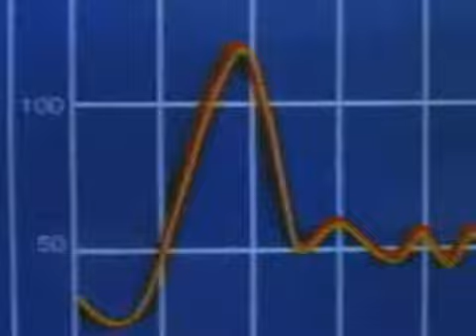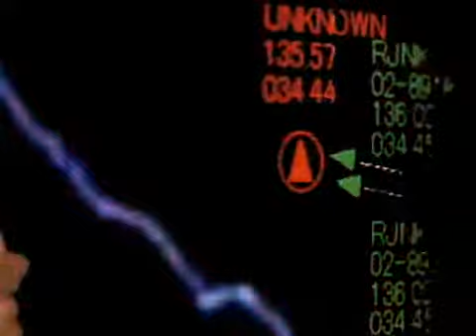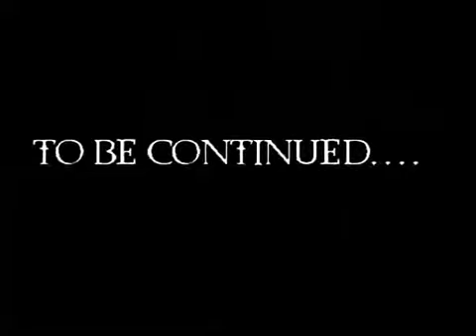GODZILLA The Forgotten Terror 02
I DID NOT MAKE THIS FAN FILM!!! I SIMPLY AM BRINGING IT TO THE FANS FOR THOSE WHO CANNOT GET ON NICO NICO DOGU!

This is a pretty well made video mash up so I thought I would share it. and it has the GMK Godzilla so that automatically makes it more awesome in my book LOL

I cannot speak Japanese so unfortunately I cannot translate this for you into English and if you really look close you can see what films the footage that was modified came from.